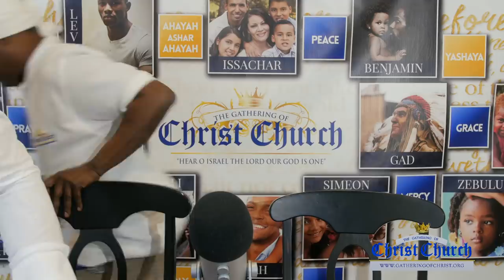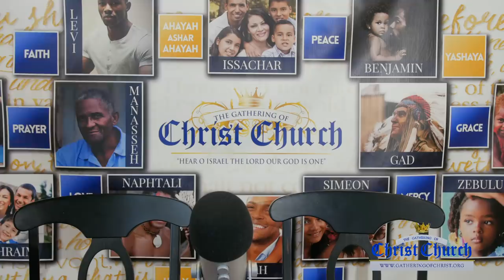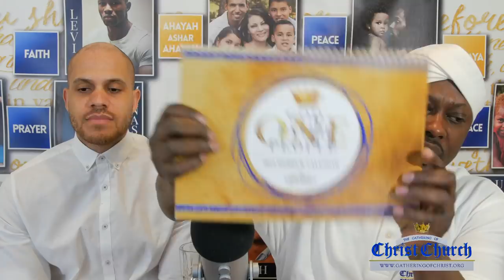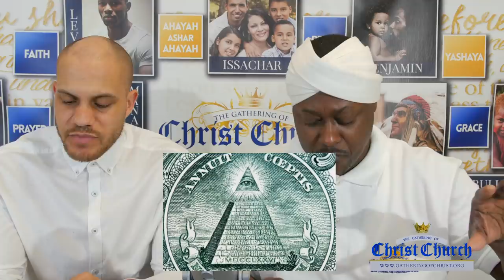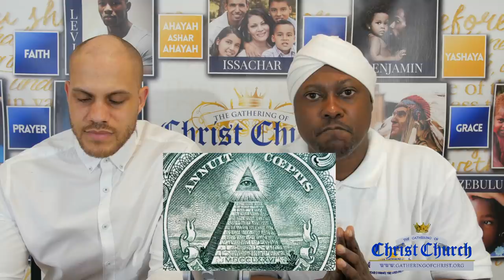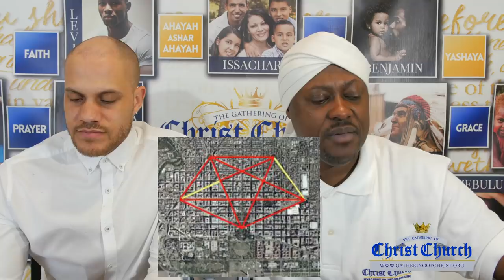WICKEDNESS RESIDES IN OUR HOMES